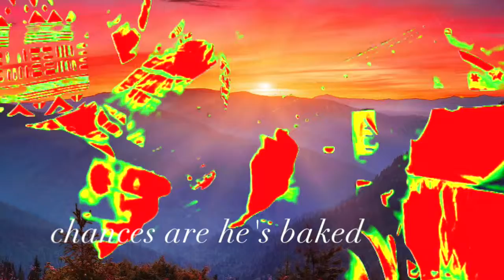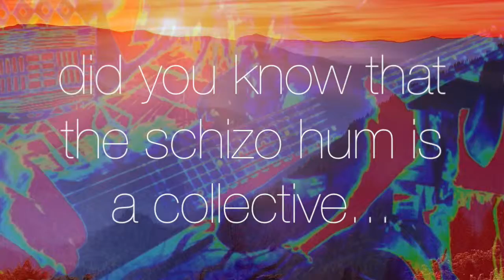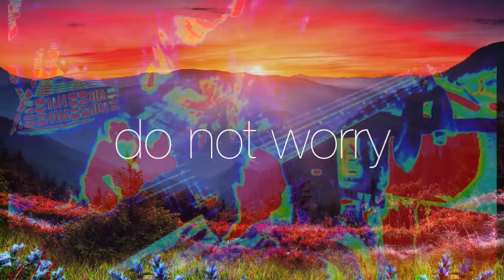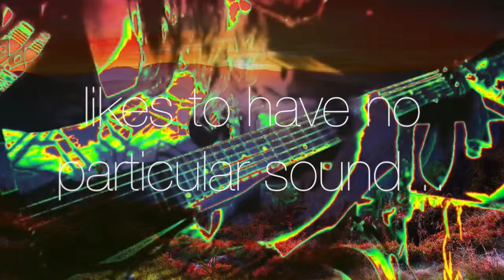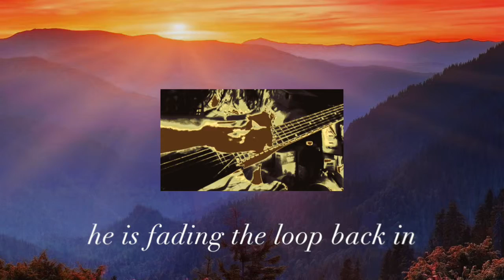The SCHIZOPHRENIC HUM "This Is Stoner Prog"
giants of stoner-prog, THE SCHIZO HUM are one of the best psychedelic-avant bands on earth. even though they aren't exactly a "band" in the normal sense. (They're almost like a Steely Dan: a few core members and then lots of talented guests.)

No two live shows are alike (not even the membership), and their music is mix of rock and classical and experimentalism and "Everything Goes".

Add to this, our favorite videomaker on the planet, the incredible Frentatta Terrapa (she was born in iran!) (raised in France!) and we look forward to the release of the zillion other recordings and improvs from this collective, with baited breath!

This guitar solo was recorded at the group's Loftness Flat in South Boston.

They often have guest musicians (even some from out of town or passing thru on tours) do a solo when visiting the loftness. sometimes others duet or trio or quartet with them. it's all improvised and fun.

And if you know of any innovative musical acts today, please send them to us!

cupcakekamikaze at gmail.